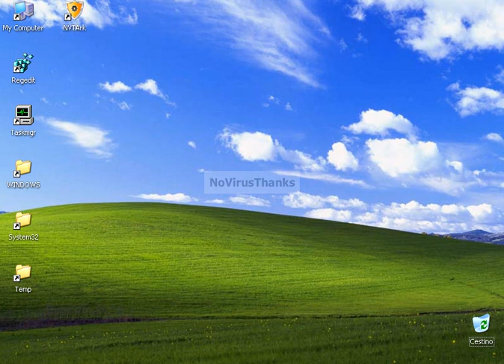NoVirusThanks Anti-Rootkit - Detection and Removal of PHIDE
Demonstrating how to detect and remove PHIDE (hidden process) rootkit with NoVirusThanks Anti-Rootkit.